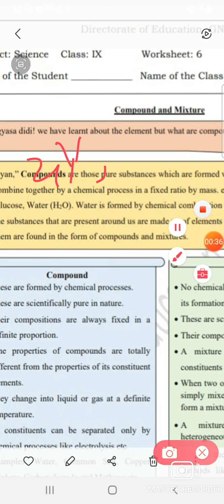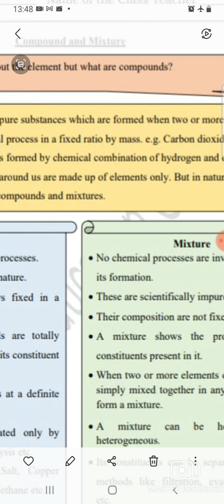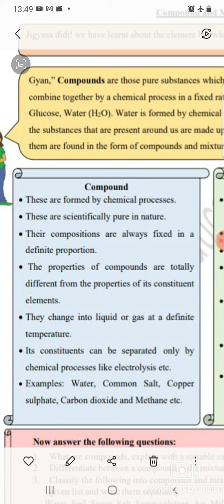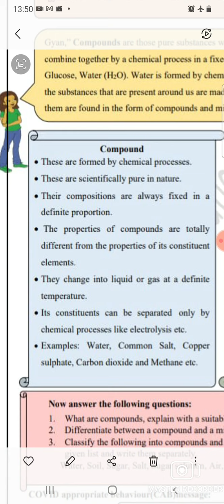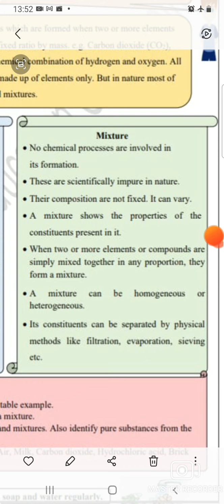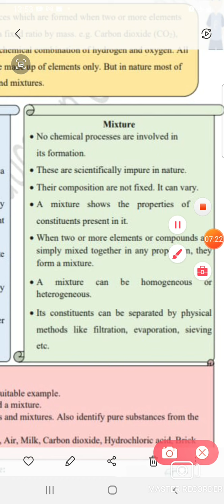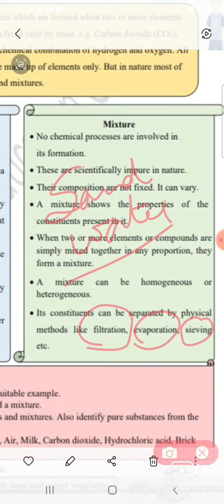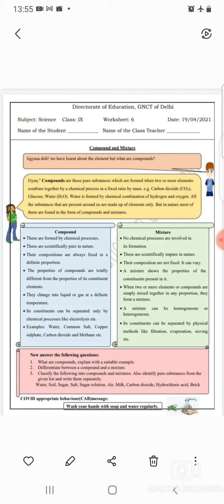19 April 2021Worksheet no 6 Science class9th